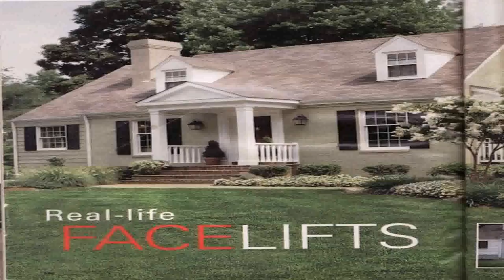Cape Cod Style House Curb Appeal (see description) (see description)